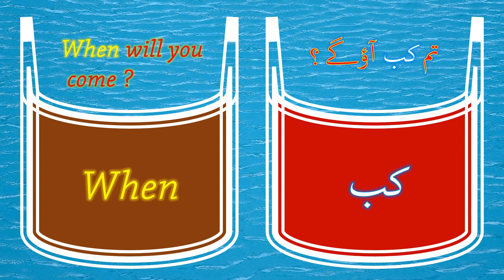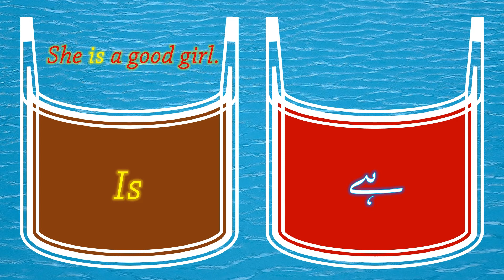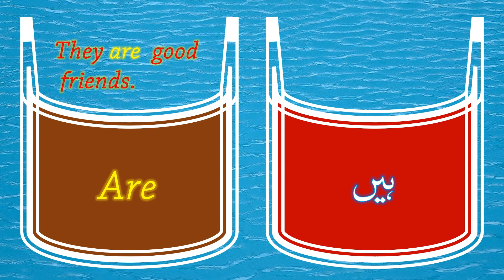Sub | English | Topic | Words Meaning in Urdu ( Words - معنی )